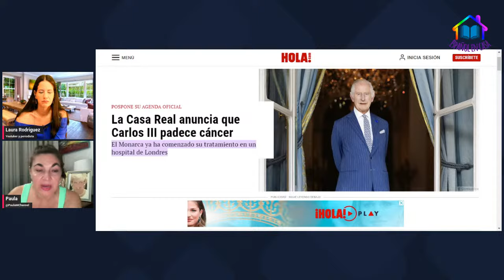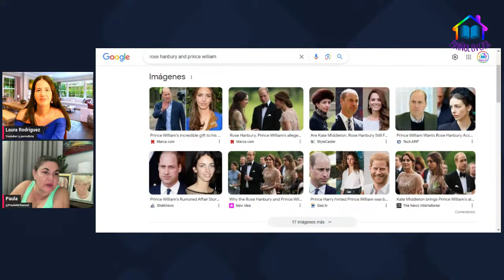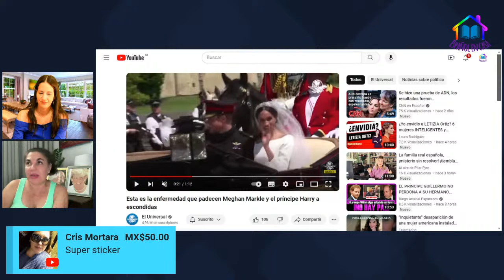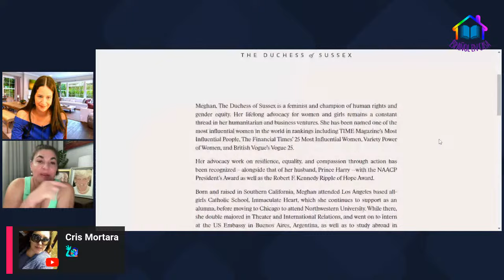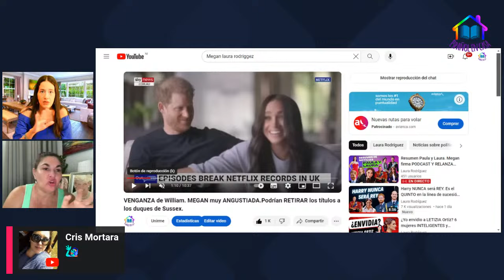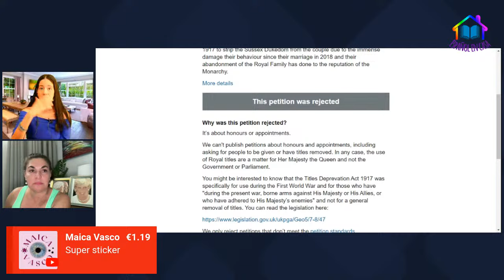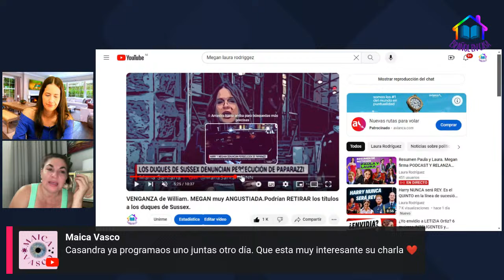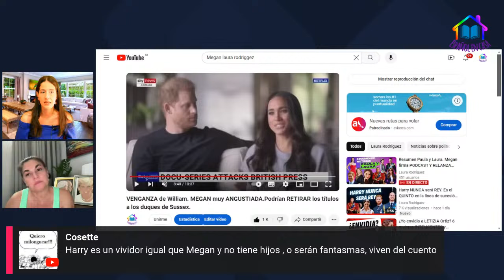Resumen Paula y Laura. Megan firma PODCAST Y RELANZA sitio.Kate DESAPARECIDA.CAMBIAN APELLIDOS.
Analizando juntas las noticias de la semana con Paula Matanovich.